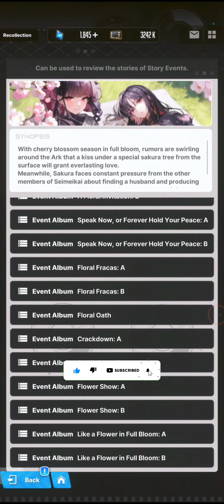Cherry Blossom Event Story Episode 7 | Goddess of Victory : Nikke